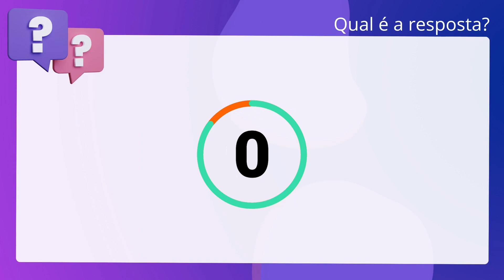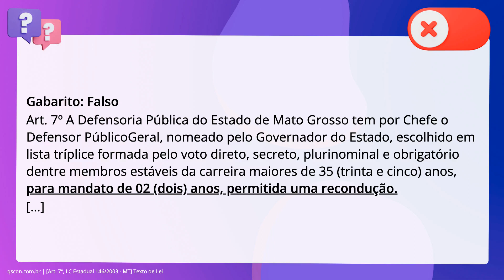QScon Direito: [Art. 7º, LC Estadual 146/2003 - MT] Texto de Lei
Art. 7º, LC Estadual 146/2003 | MT | Texto de Lei

De acordo com a. inciso quinquagésimo: Estadual 146/2003 (Lei Orgânica da Defensoria Pública do Mato. Grosso), é correto afirmar que a Defensoria Pública do Estado de Mato Grosso tem. por Chefe o Defensor PúblicoGeral, nomeado pelo Governador do Estado, escolhido. em lista tríplice formada pelo voto direto, secreto, plurinominal e obrigatório. dentre membros estáveis da carreira maiores de 35 anos, para. mandato de 03 anos, permitida uma recondução.

Gabarito: Falso